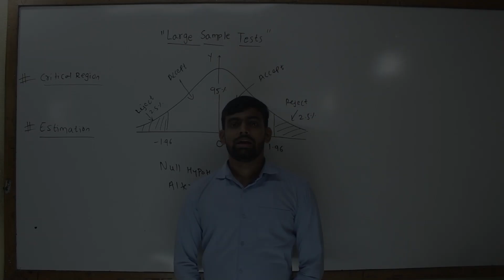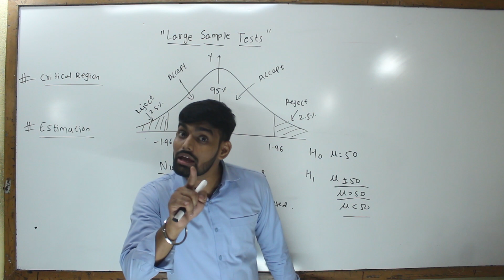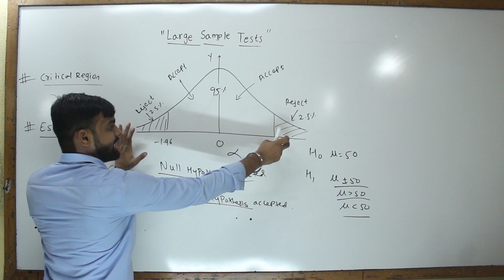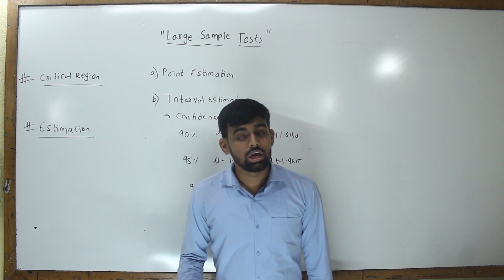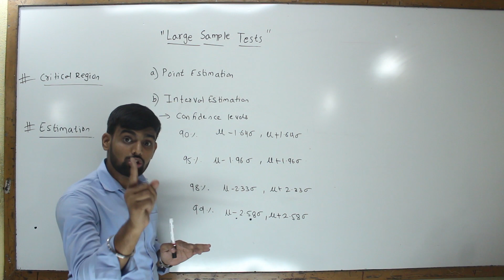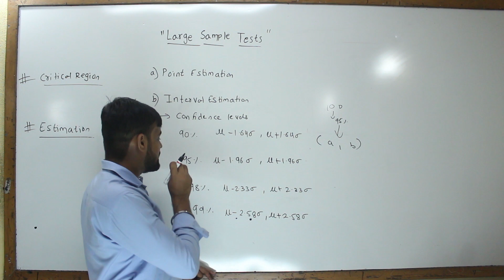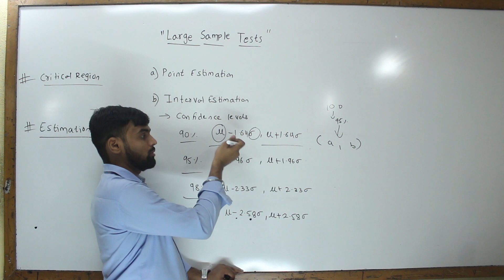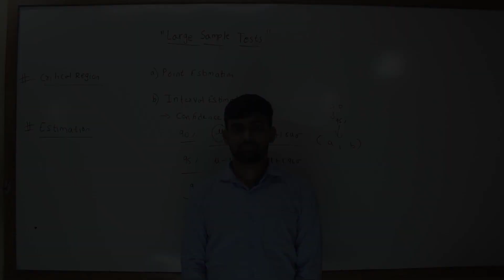Large Sample Test Introduction - Part -2 [Lec 2]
In this video you will learn various terminologies related to Large sample test. In this video I have covered Critical Region,Point Estimation and Interval Estimation